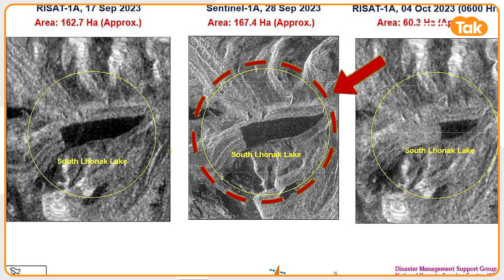Nepal Earthquake और Sikkim की तबाही का एक दूसरे से कनेक्शन? ISRO का बड़ा खुलासा